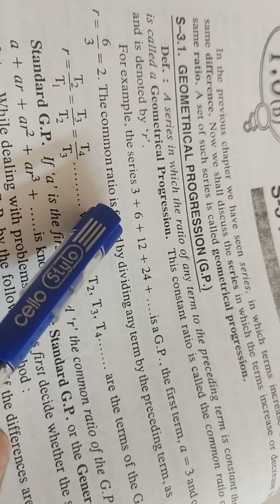g.p. series,class: BCA1st sem,sub: Maths